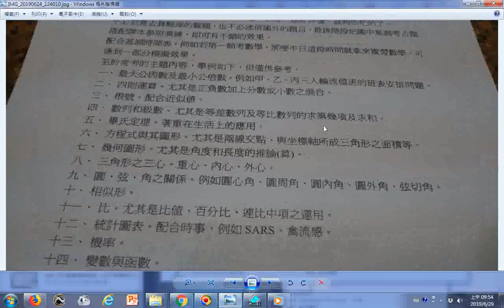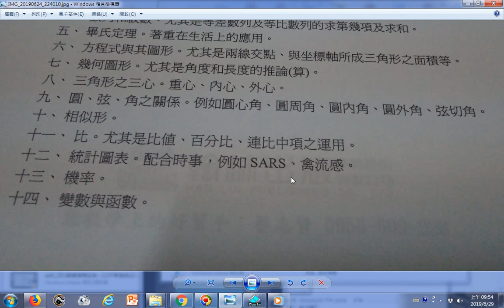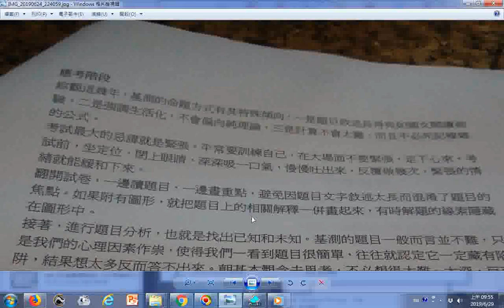split 003數學應考秘訣ggg大字版 大考前如何複習、大考現場考試得分秘訣、網路資源高中數學教材資源中心、學習加油站 如何準備學測、1平常階段、2衝刺階段與應考階段；加強代數運算與注意科學符